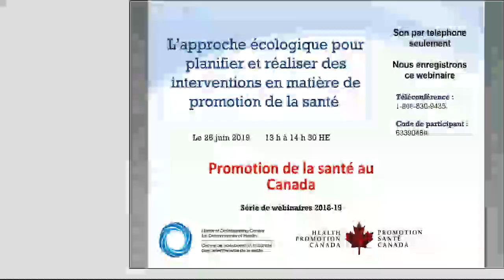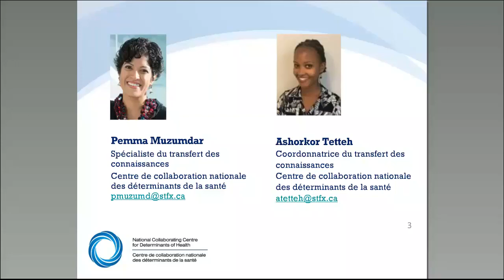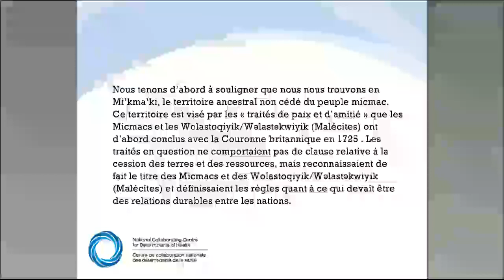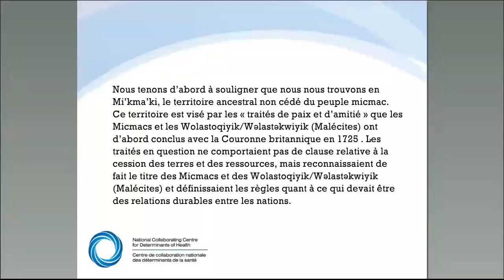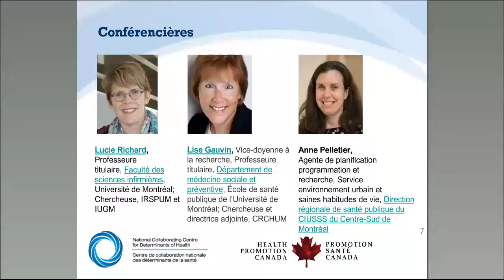Webinaire du CCNDS : L’approche écologique pour des interventions (1 de 6) : Introduction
Webinaire : L’approche écologique pour planifier et réaliser des interventions en matière de promotion de la santé

• Josée Lapalme, doctorante, Département de médecine sociale et préventive, École de santé publique de l’Université de Montréal représentante du Québec, Promotion de la santé Canada
• Lucie Richard, Professeure titulaire, Faculté des sciences infirmières, Université de Montréal; Chercheuse, IRSPUM
• Lise Gauvin
• Anne Pelletier, agente de planification programmation et recherche, Service environnement urbain et saines habitudes de vie, Direction régionale de santé publique du CIUSSS du Centre-Sud de Montréal

Partie 1 : Introduction (Pemma Muzumdar)
Partie 2 : Promotion de la santé au Canada (Josée Lapalme)
Partie 3 : L’approche écologique ( Lucie Richard, Lise Gauvin et Anne Pelletier)
Partie 4 : Montréal metropole en santé (Anne Pelletier)
Partie 5 : Quelques enjeux (Lucie Richard, Lise Gauvin)
Partie 6 : Discussion (Tout)

Déroulement du webinaire :

• Introduction au webinaire

• Promotion de la santé au Canada
o Bénévoles de PSC, mission, site Web
o Compétences des conseillers en promotion de la santé
o Série de webinaires
o L’avenir de la santé publique au Canada
o Remerciements aux commanditaires

• L’approche écologique : quelques points de depart
• L’approche écologique : une definition
• L’approche écologique dans les programmes : un modèle
• Avantages de l’approche écologique
• L’approche écologique : quelques implications
• L’approche écologique : un premier défi
• Défi majeur: utiliser ces concepts heuristiques pour passer de la théorie à la pratique
• Qu’est-ce qu’un programme?
• Qu’est-ce qu’un programme écologique?
• Le milieu d’intervention
• Les cibles d’intervention
• La stratégie d’intervention
• Une nomenclature
• Qu’est-ce qu’une intervention qui intègre l’approche écologique?
• L’approche écologique : un sommaire

• Montréal metropole en santé
• Introduction aux deux mobilisations:
o Montréal physiquement active
o Système alimentaire montréalais

• L’approche écologique : quelques enjeux

Partie 6 : Discussion